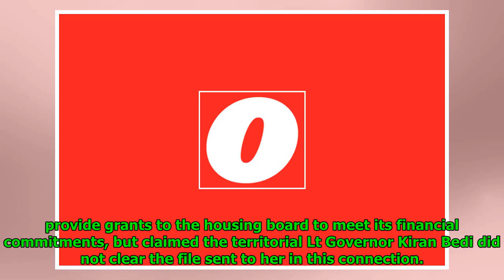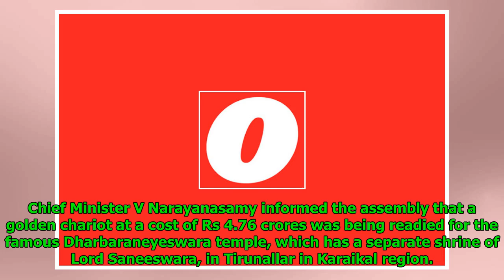Puducherry government to launch housing scheme worth Rs 172-crore for poor